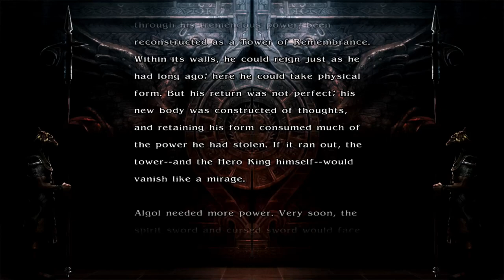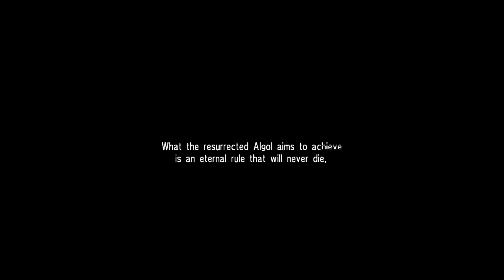Edgey Plays Soulcalibur IV: Algol Edition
We still have a long way to go in this series, but let's see what this boss is all about!